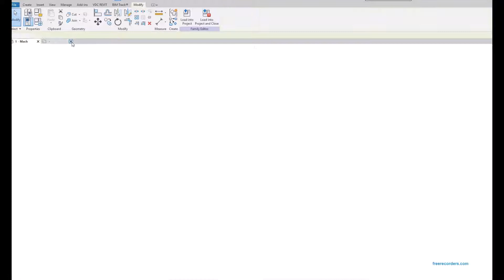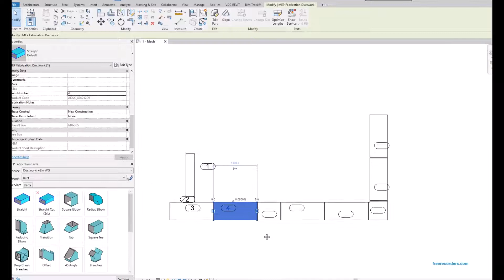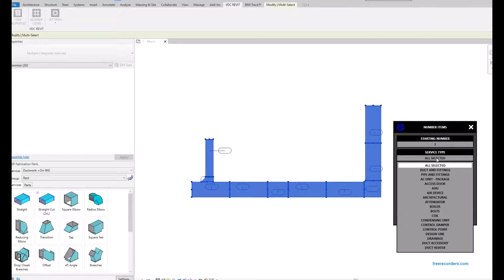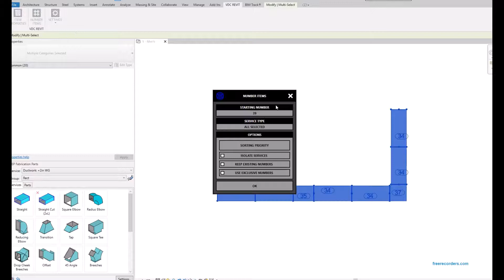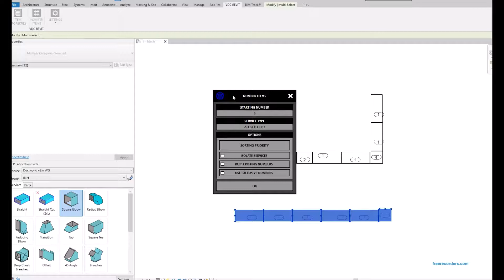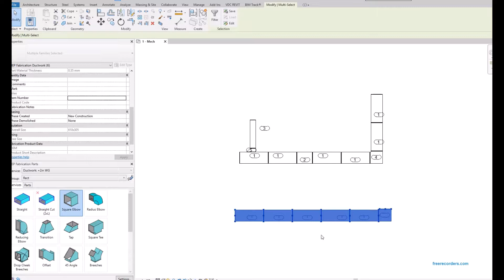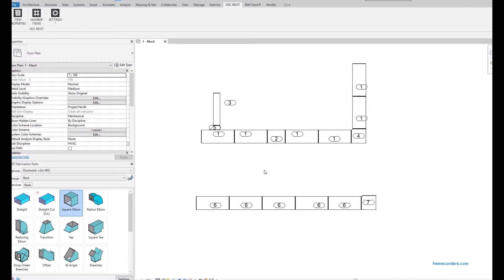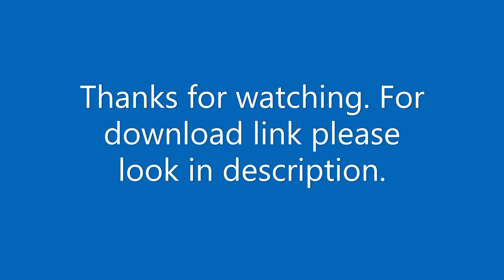Tagging Revit MEP Parts Automatically (Free tool)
This is the link for the free tool. Currently it only is available for Revit 2018, 2019, and 2020. I have been using it for some time now and it pretty much works perfectly.